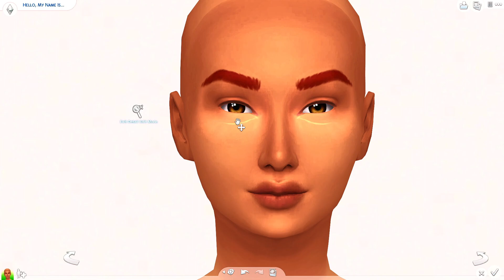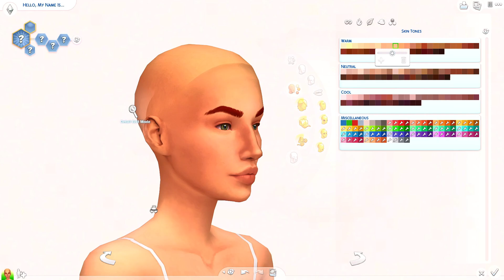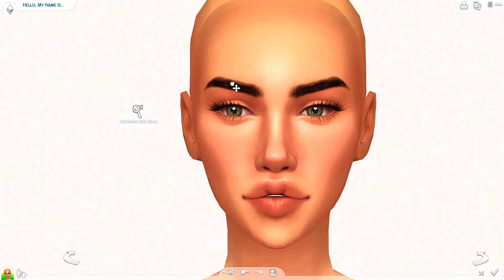Jennifer's Body 🥀 + CC List | The Sims 4: Create A Sim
˗ˏˋ F.A.Q ˎˊ˗

A: i9-9900HQ CPU
    16 GB of ram
    1TB SSD & HDD
    64-bit operating system
    NvidiaRTX 3060 GPU

Q: What do you use to record with?
A: OBS

Q: How do you edit your videos, thumbnails, etc?
A: Wondershare Filmora and GIMP 2

Q: What do you use to make your sims games brighter?
A: Reshade for Sims 4 and a lighting mod for Sims 3 -- both can be found on my tumblr!

˗ˏˋ Social Media & More ˎˊ˗

˗ˏˋ Featured Credit ˎˊ˗